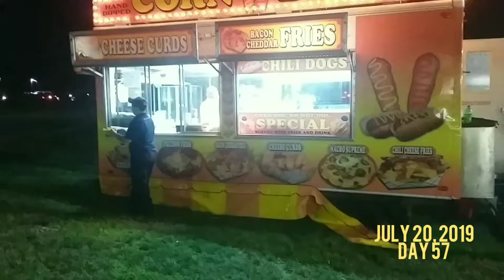100 Days of Summer: Day 57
I spend time at the Floyd County Fair.